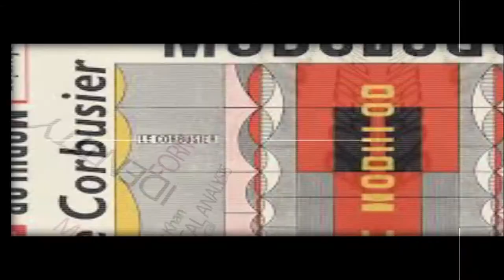AUD - ARCH 351 - WEEK 1 - Introduction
Introduction to ARCH 351, Theory of Architecture, at the American University in Dubai.
This course is being offered Fall 2013 and Summer 2014 to 3rd and 4th year Architecture students.